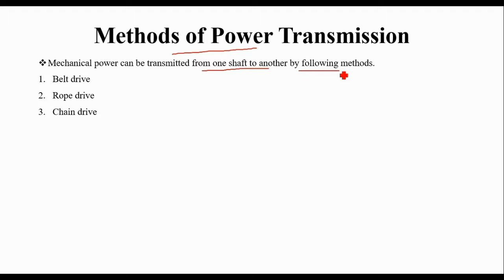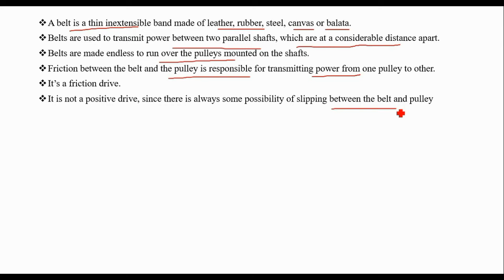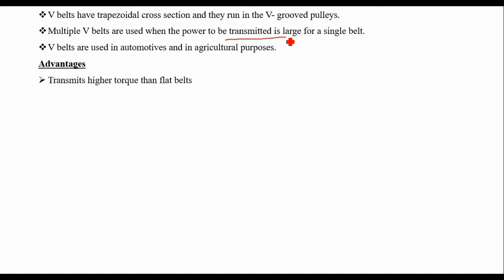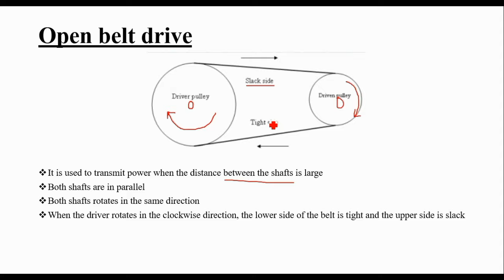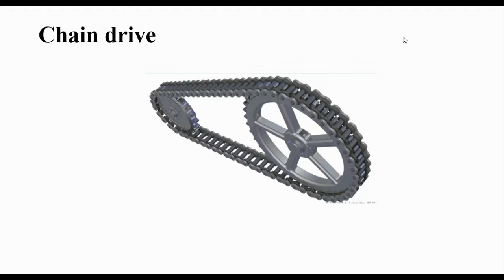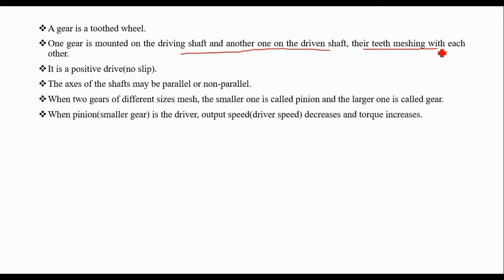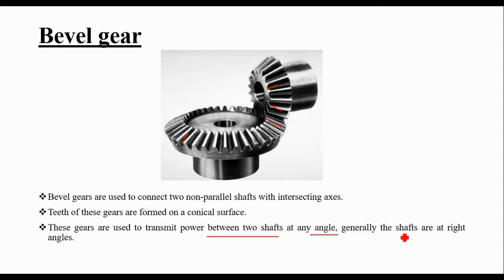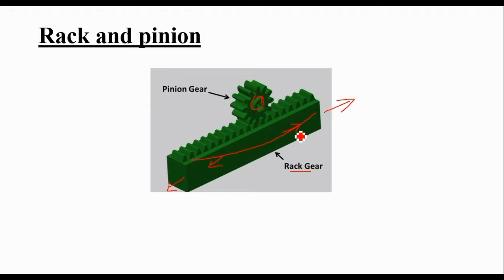KTU | BASIC MECHANICAL ENGINEERING | BME | MODULE 2 | PART 13 | POWER TRANSMISSION DEVICES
This video deals with the following topics.
1. Belt drive
2. Rope drive
3. Chain drive
4. Gear drive